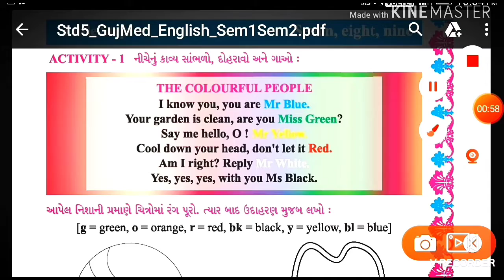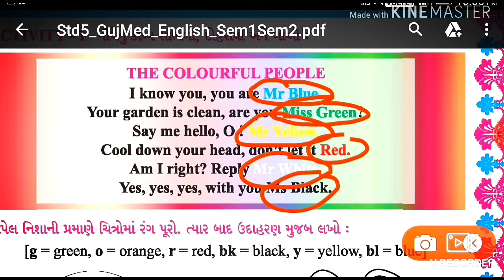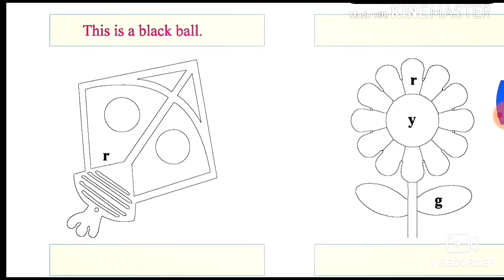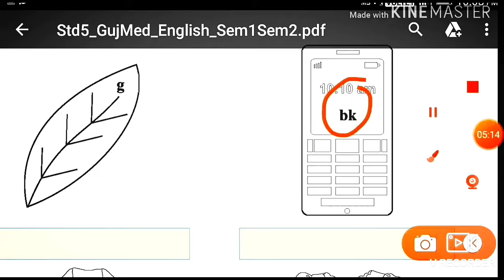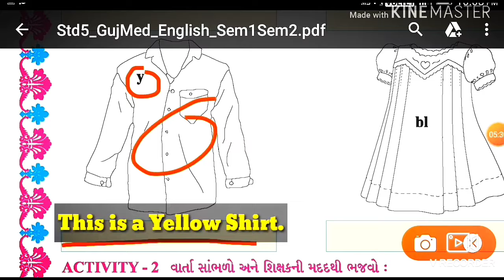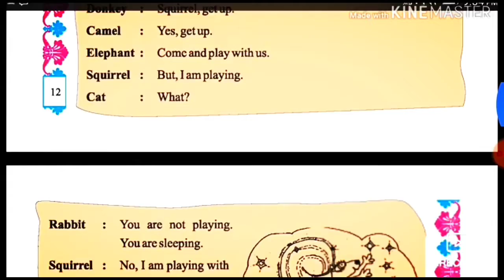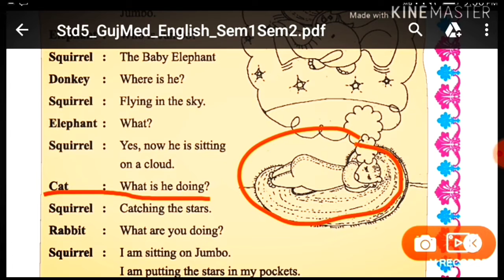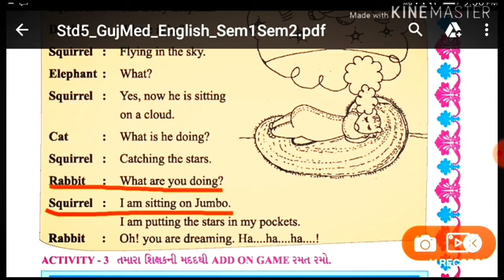STD 5 GM English sem 1 little steps seven eight nine